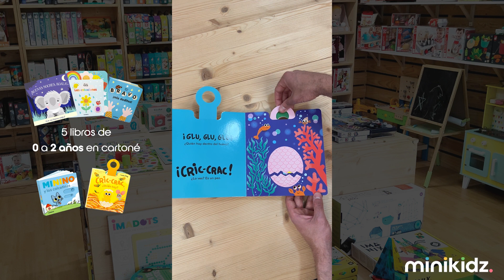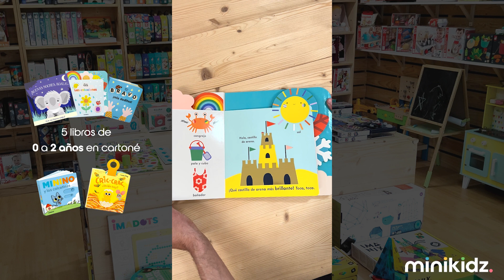5 libros de 0 a 2 años en cartoné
Una colección de libros para los más pequeños! 😍

No hay nada tan divertido y sorprendente como abrir un libro con desplegables.

Cada historia cobrará vida en cada página, animando a los pequeños a interactuar con el cuento.

¿Cuál te ha gustado más? Difícil quedarse solo con uno 😜